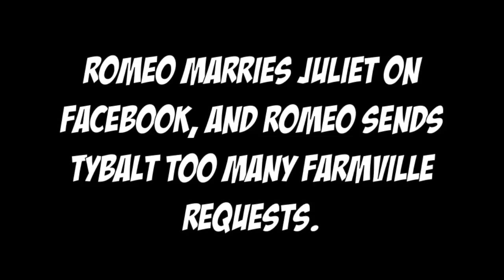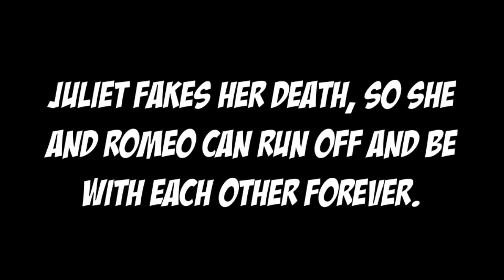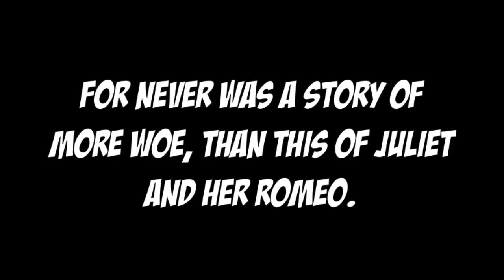Romeo & Juliet Abridged (2013)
This was a video project in Freshman year of high school for Honors Literature. We were tasked with recreating a scene from Romeo & Juliet, however, we decided to do an abridged version of the whole play.

I also edited and filmed "Romeo & Juliet Abridged 2", which was for the same project but in a different group.

Original Title:
Romeo & Juliet Abridged